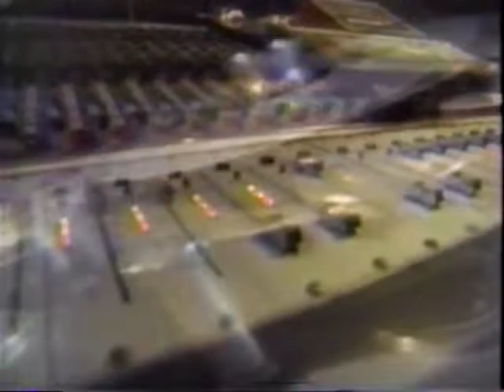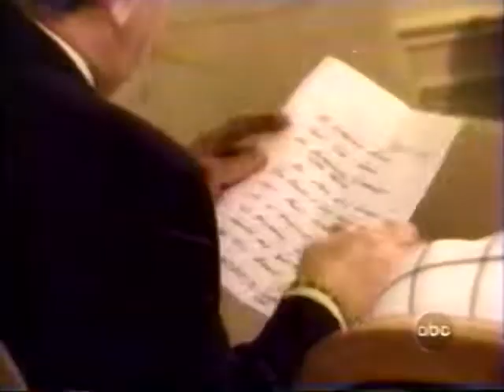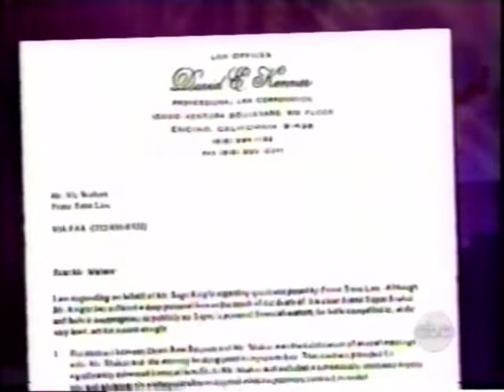ABC Primetime Live: Afeni Shakur & Death Row Records (Feb 5th, 1997)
VHS Recording